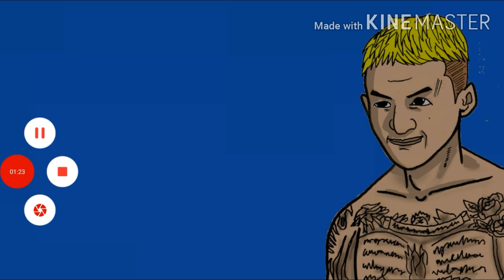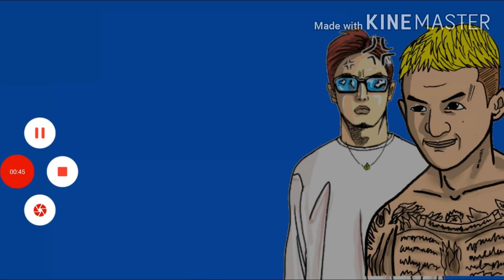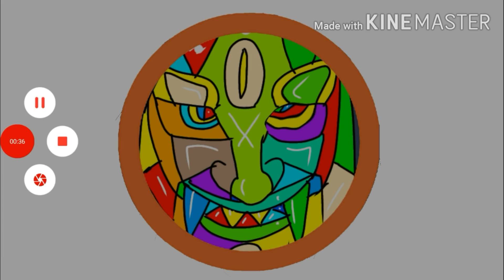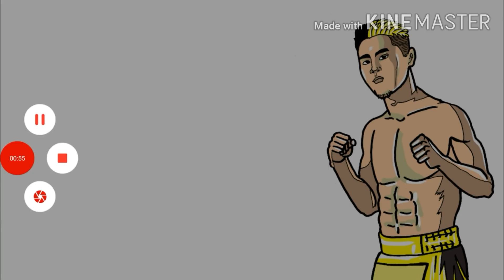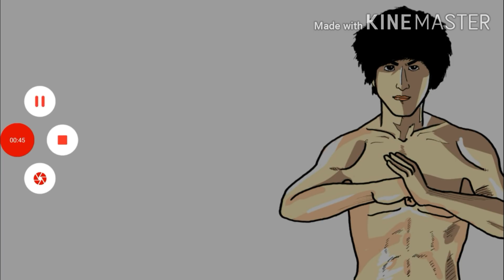【格闘ニュース】◯平本蓮 朝倉未来に「お前が一番黙れ」◯萩原京平が試合後の金太郎と話した電話の内容 ◯井上尚弥「階級あげる」◯RISE/那須川天心の狙い/原口健飛 激勝/風音 魂の咆哮◯DEEP103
2021/09/24

0:00萩原京平 朝倉未来へ
3:27平本蓮 朝倉未来へ
7:21↓RISE ヤーマン
8:55白鳥×直樹
10:56原口健飛×タップロン
12:44志朗×風音
15:53那須川天心×鈴木真彦
17:58↓DEEP103 関鉄矢×dj.taiki
19:40大原樹里×小金翔
20:53藤田大和×伊藤裕樹
23:18井上尚弥

今回ご紹介させて頂いた平本蓮選手の朝倉未来選手へのアンサー動画はこちら

今回ご紹介させて頂いた岩崎正寛さんと萩原恭平選手による 動画はこちら